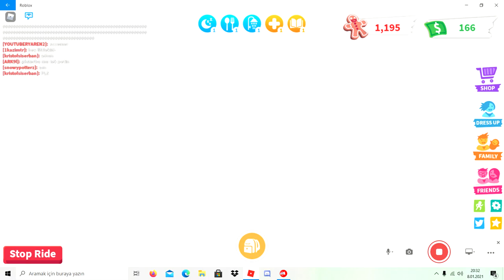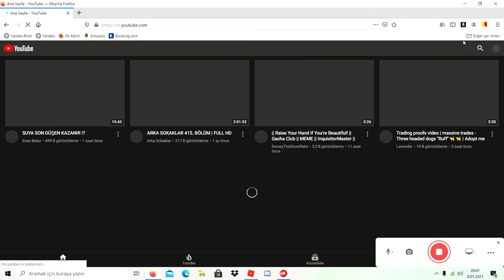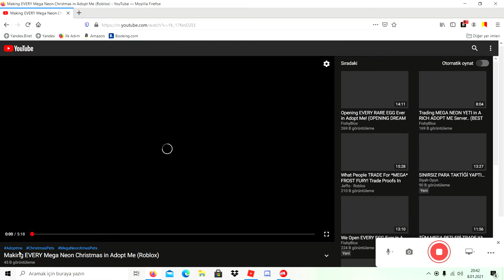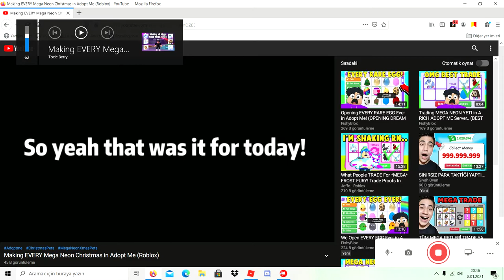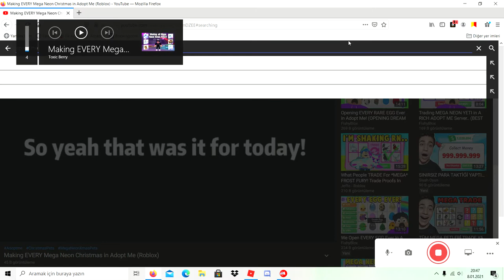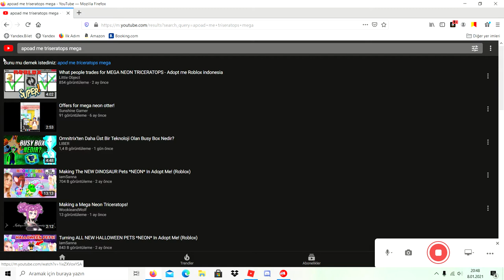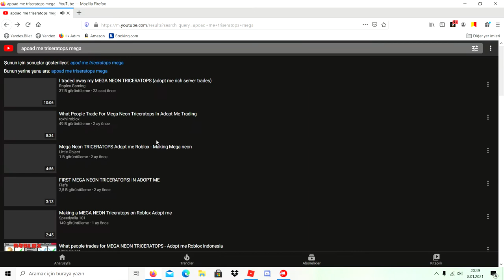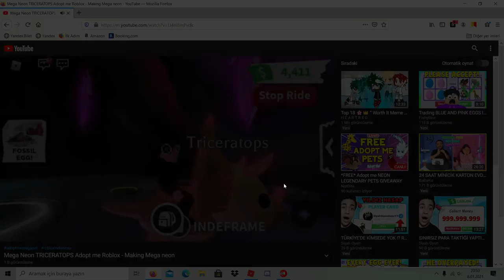ride musk ox Apoad me ( pet büyütme )